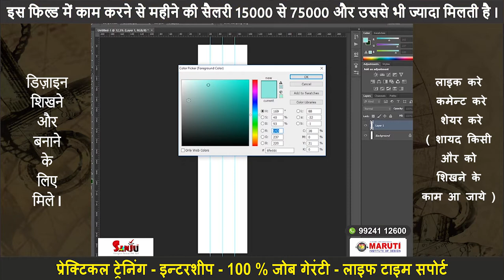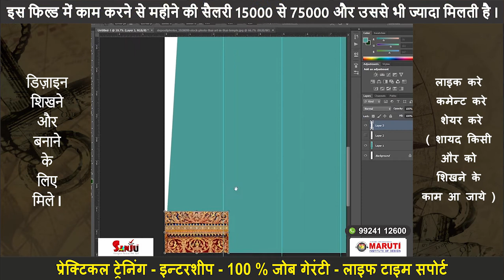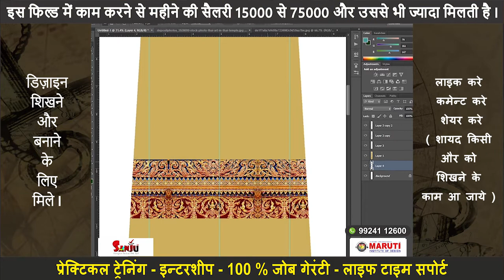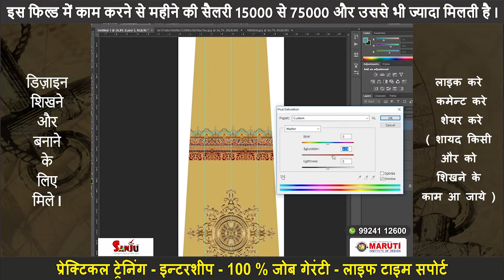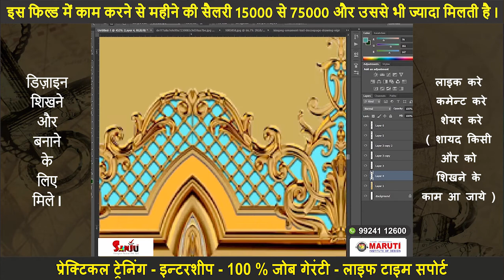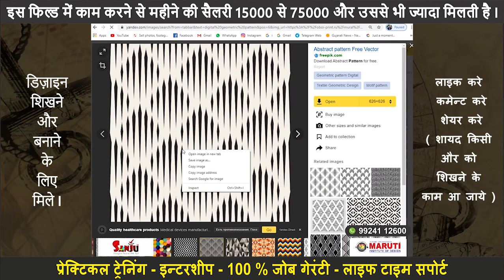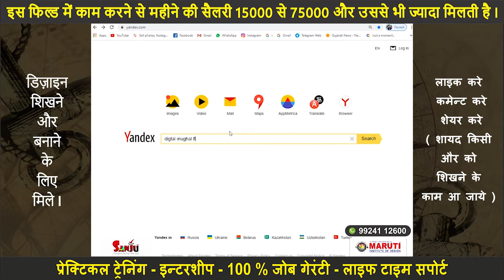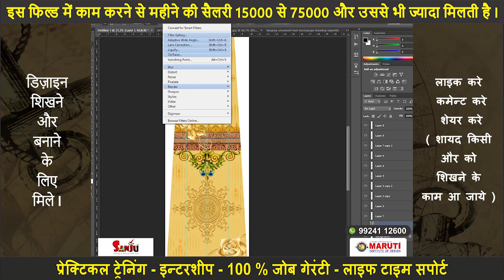Kali Design - Digital Print - Photoshop - Maruti Institute of Design